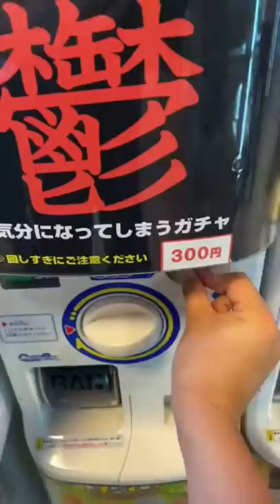This cursed machine in Japan makes you depressed??